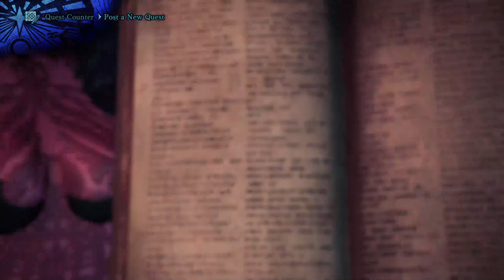Xan plays Monster Hunter World! - Part 896 [05/10]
Target achieved! 14'38 no death! Still going to get better at this fight! Learning to the matchup against Fatalis using Frostcraft Longsword build -- Watch live